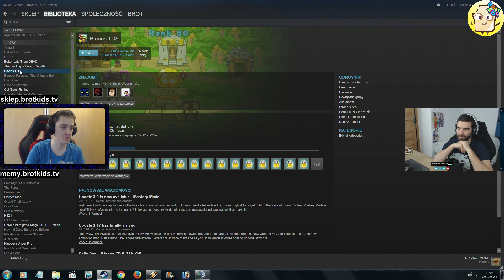Sou Shibo & Brot | Bloons TD 5 - POWRÓT MAŁPKICH KRÓLÓW!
Darmowe Gry Online, Sou Shibo i Brot w Bloons TD5 Po Polsku.

Chcesz aby Twoja wiadomość pojawiła się na filmie? Wyślij mi SMS! Kliknij tutaj
W treści wiadomości wpisz swój nick! Więcej informacji pod linkiem